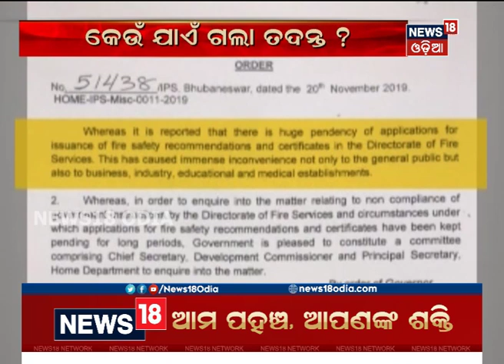ବିଜୟ କୁମାର ଶର୍ମାଙ୍କ ବିରୋଧରେ ତଦନ୍ତ କେଉଁ ଯାଏଁ ଗଲା ?